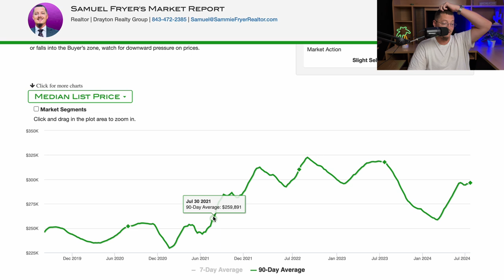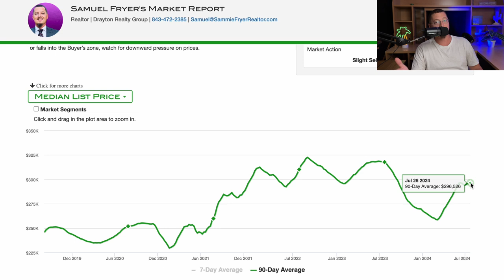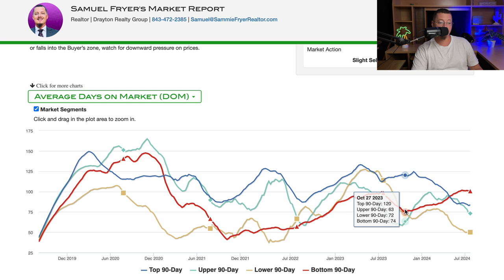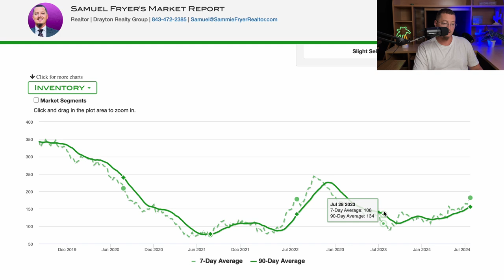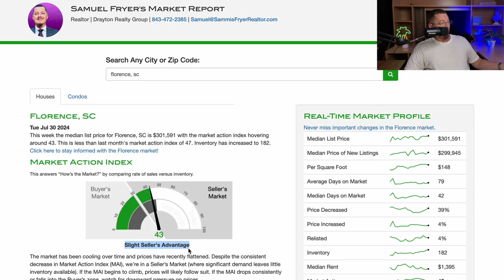Weekly Housing Market Update - Florence, South Carolina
653 Coit St.